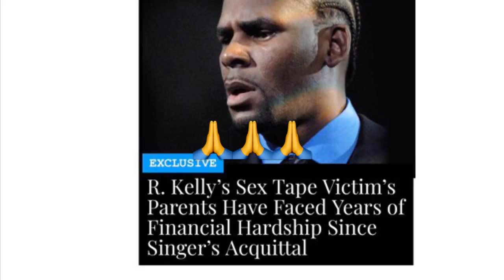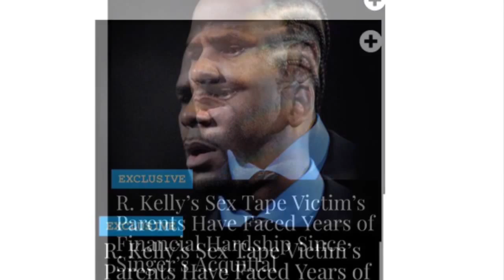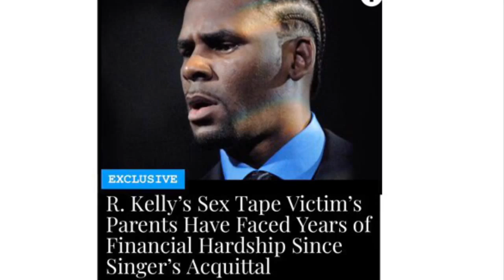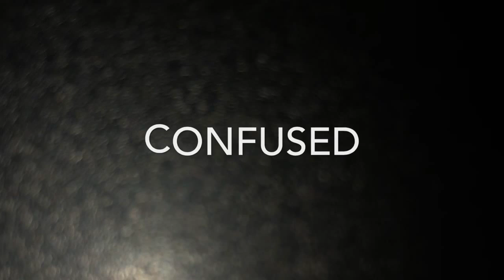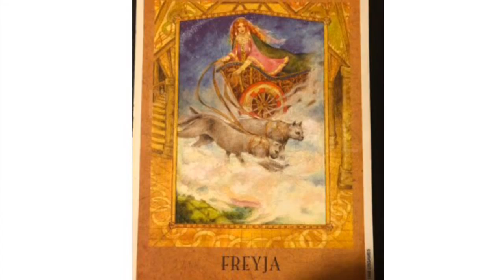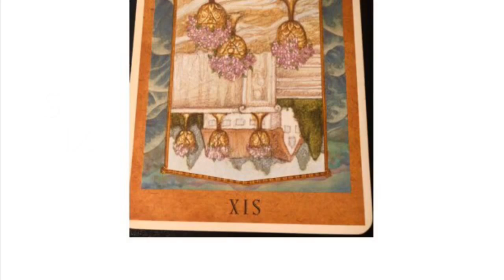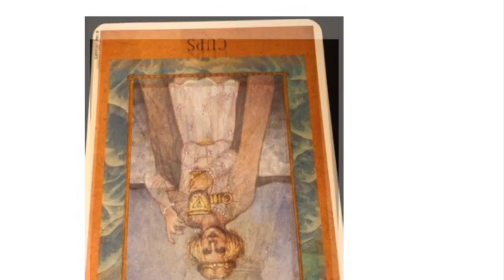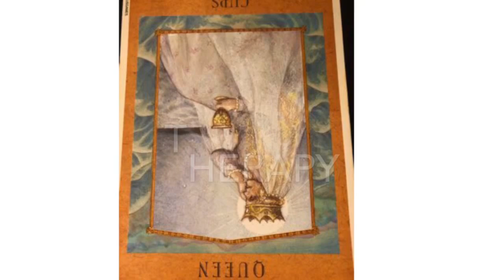RESHONA LANDFAIR - AN UPDATE ON THE PARENTS + INTUITIVE INSIGHT/ TAROT READING 💫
I came across an article today about Reshonda Landfair’s parents and their struggle with debt over the years. I found it interesting since they pretty much sold their daughter to Robert Kelly. Why have they been broke all of these years? They should be living the life of luxury with what they sacrificed. I also did s mediation and pulled some cards about Reshona. Pretty interesting stuff. Praying she and the other ladies comes out of it all ok. 🙏